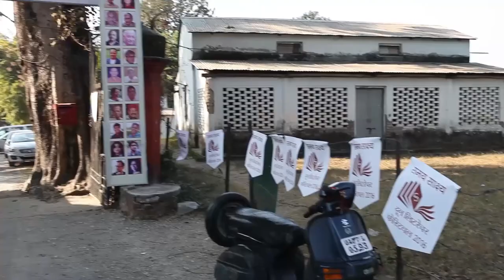Sujata Tewatia in Doon Literature festival 2016 Part 1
सुजाता युवा कवियत्री हैं। दिल्ली विवि में साहित्य पढ़ाती हैं। अनेक साहित्यिक पत्रिकाओं में कविताएं प्रकाशित होती रहती हैं। स्त्री विषयों पर मुखरता से लिखती हैं। दून लिटरेचर फेस्टिवल 2016 के स्त्री और आधुनिकता सत्र में आपने अपना वक्तव्य दिय